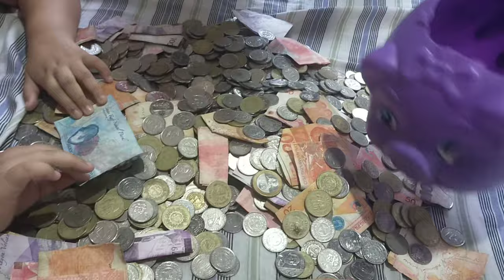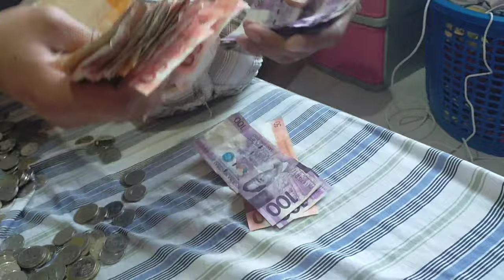First open piggy bank /ALKANSYA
The piggy bank